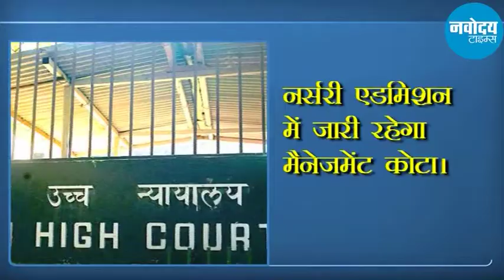News @ 8 PM